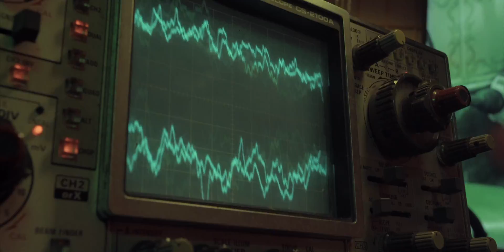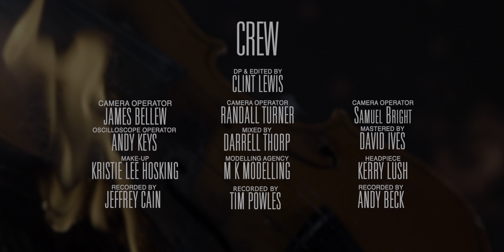The Church - The Hypnogogue (Official)